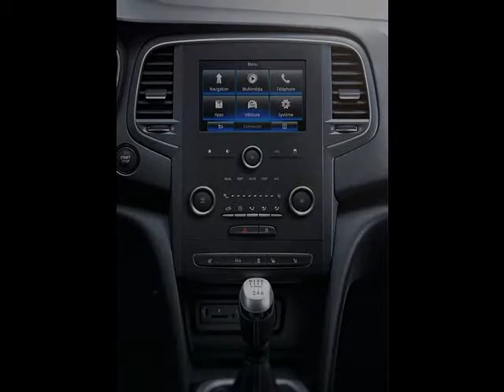Renault Megane Sport Tourer Diesel neuve à 22052 euros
Prix : 22052 euros
Energie : Diesel
Km : 00
Année : 2017
Portes : 5
Couleur : Aux Choix

Par courrier
Sarl B&B diffusion
6, route de Lavaur
31850 BEAUPUY
France